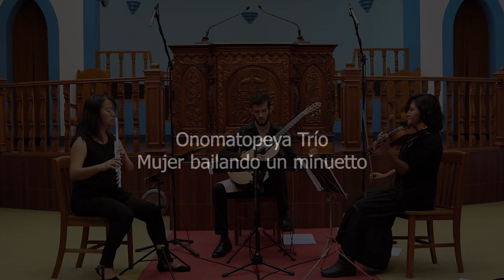Southern Guitar Festival & Competition 2020 College Ensemble Finalists